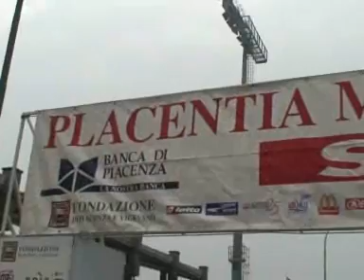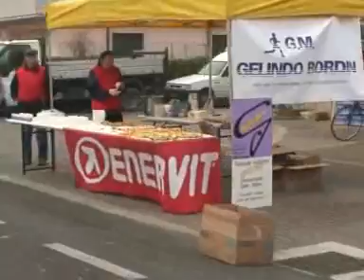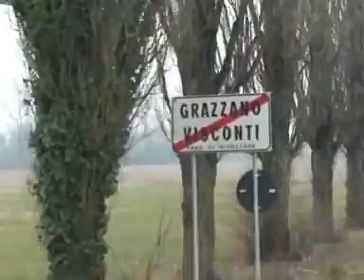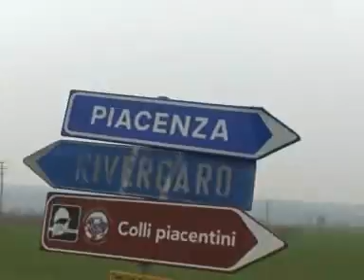Tutto running 2009 - Placentia marathon for Unicef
Maratona di Piacenza organizzata da Alessandro Confalonieri e Pietro Perotti. Telecronaca di Daniele Martinelli.